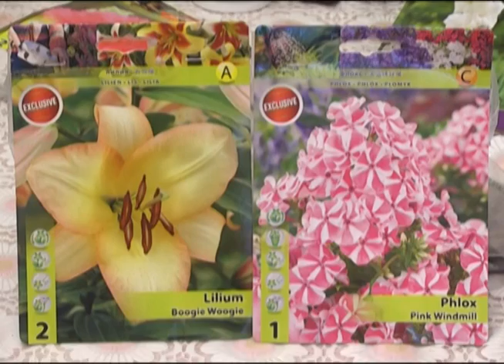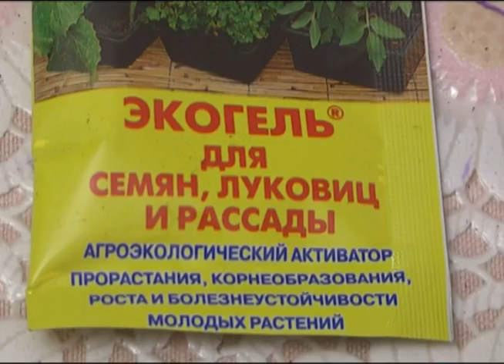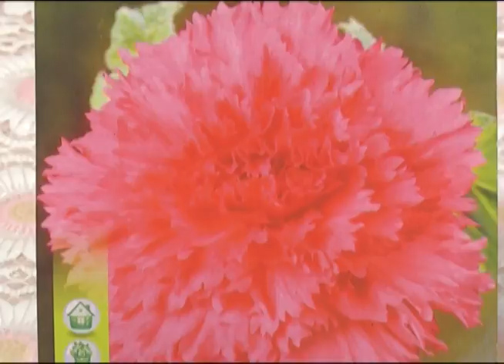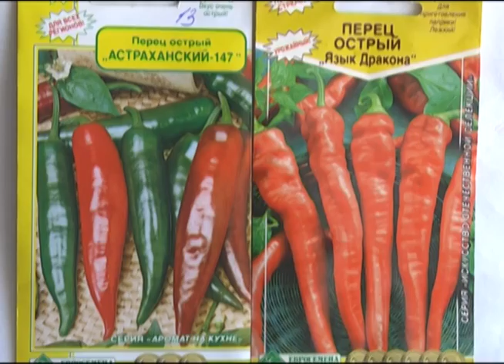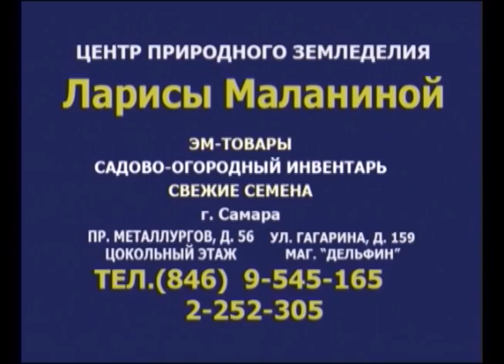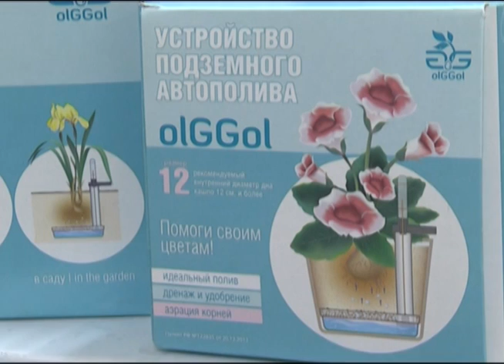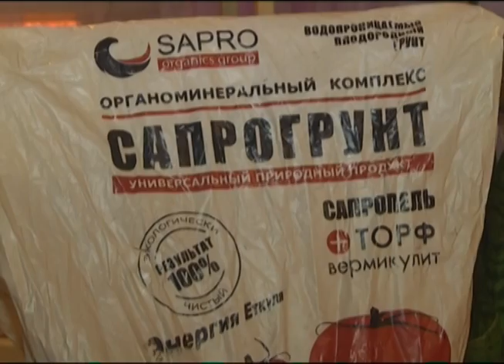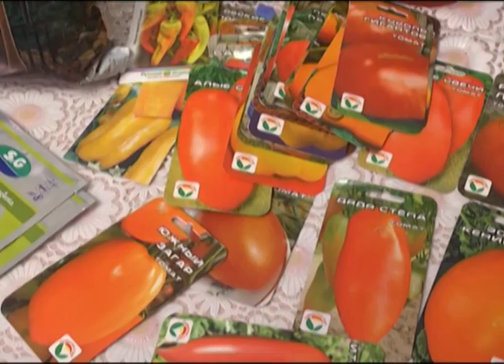Дачные советы 27.02.2014